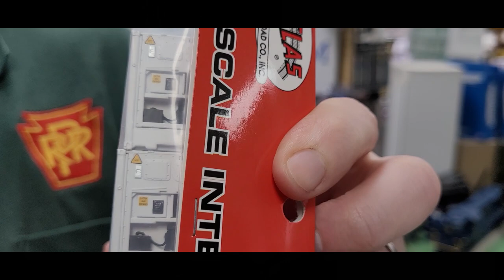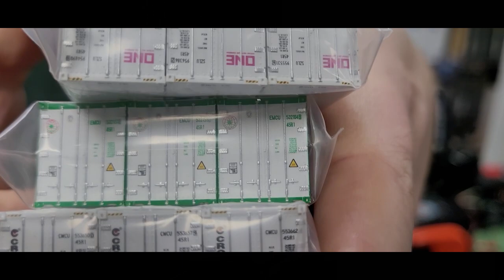Yankeedabbler New Arrivals ATLAS, Walthers, PECO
HO & N scale ATLAS  40' Refigerated Containers (3 Pack) ZIM (Monitor),  Crowley, ONE, EVERGREEN,  CSAV. ATLAS ALP-45DP - NJT, ATLAS NJT NJ Transit - Multi-Level Trailer
Walthers 60' HC High Cube Plate F Boxcar UP - Union Pacific, TBOX,  TTX (white logo), TTX (red logo), CN Canadian National, BNSF,

ATLAS 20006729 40' Refigerated Containers
Features:

40-foot High-Cube Refrigerated Container
Composite materials sandwich-sides design
Detailed picture window refrigeration unit with separate parts
ISO Type 45R1
Five hinge / four bar doors with OUT style handles.

ALP-45DP Features:

Designed from prototype drawings and field research with the cooperation of NJ TRANSIT
Illuminated directional LED headlight/ditchlights and red marker lights
Pantograph (non-functioning) can be positioned up or down
Five pole skewed armature motor with dual flywheels for optimum performance at all speeds
Factory-applied railings, air horn, and antenna details
Grab irons packed separately for customer application (includes drilling template)
Gold version features:

ESU LokSound decoder, supporting all DCC programming modes
Flexible mapping of function keys F0 to F28
A total of six DCC function outputs
Follows all NMRA DCC standards and recommended practices.

ATLAS NJT NJ Transit - Multi-Level Trailer

Multi-level Trailer Cars Features:
Interior includes seat details and LED illumination
Separately applied lift lugs, end barriers, and rubber diaphragms
Free-rolling metal wheels

Walthers 60' HC High Cube Plate F Boxcar
Detailed Information

Bring your freight car fleet up to date in minutes with the WalthersMainline(R) 60' High-Cube Plate F Boxcar in HO Scale. Currently in service for a variety of railroads and TTX, these taller and longer cars offer shippers increased capacity making them a favorite for lumber, canned goods, beer, wine, steel, appliances and other manufactured goods that require protection in transit. Features of the 60' High-Cube Plate F Boxcar include:

Limited edition - one time run of these roadnumbers
Prototypes now in service with TTX and several railroads
Used to haul lumber, beverages, canned goods, appliances and more requiring protection in transit
Prototypically correct roof with both "X" and diagonal panels
Separately applied latch bars
Detailed underbody with cushioned underframe and brake gear with correct angle-mounted reservoir
100-ton roller bearing trucks
36" turned metal wheelsets
Proto MAX(TM) metal knuckle couplers